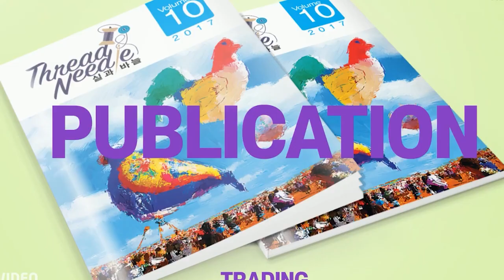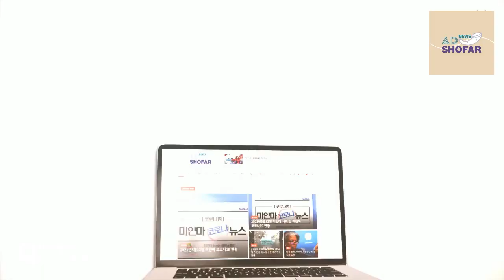주미얀마 한국대사관 국경일 행사로 한인들 한자리에 모여...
주미얀마 한국대사관 국경일 행사 개최, 미얀마 한인사회 한자리에 모여…

아래 링크는 클릭하시면 보다 많은 미얀마 소식을 확인하실 수 있습니다.